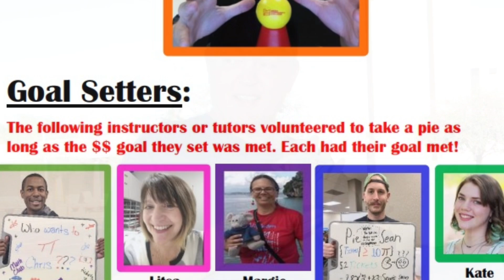Math Club Pi Day Fundraiser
2023 Math Club Fundraiser! Tickets were sold for $1 and the instructor/tutor with the most tickets got a pie in the face. In addition, some faculty/tutors also made goals and if their goal was met, they also got a pie in the face!